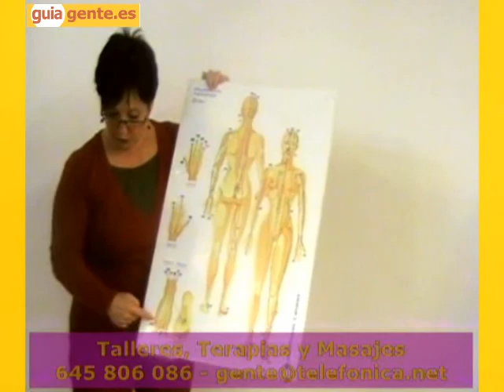Polarización energética-Lectura corporal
Por Isabel Díaz

La Polarización Energética O-Kuni es un método de canalización de energía descubierto por Isabel Díaz Cano,

Los pilares del método son:

    * Meditación dinámica. Esta meditación es la clave de este método de canalización de energía.
    * Terapias. Que a través de un masaje más sutil que físico nos ayudarán a recibir el impulso energético que necesitamos para conectar con nuestra fuerza.
    * Lenguaje cósmico. Lenguaje Cósmico es como una serie de códigos, de claves para saber interpretar todo lo que ocurre en nuestra vida. Es como ese libro de instrucciones que, a veces, desearíamos tener